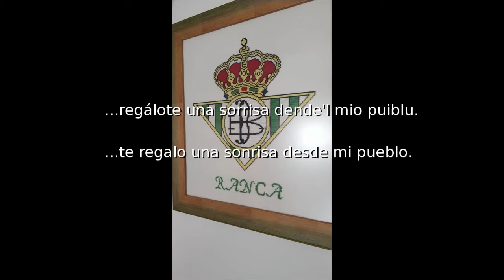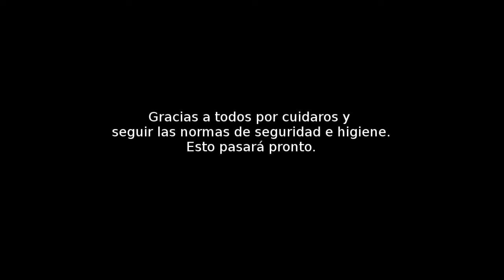Así viven los vecinos de la zona rural de Lena la cuarentena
Video confeccionado por el Ayuntamiento de Lena en colaboración con los vecinos de la zona rural